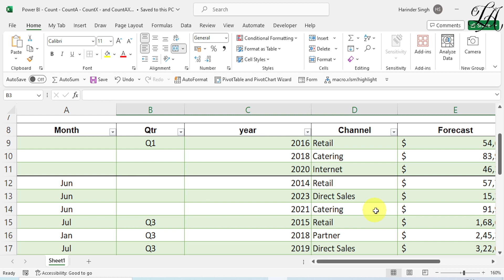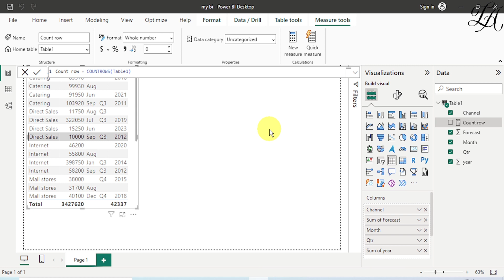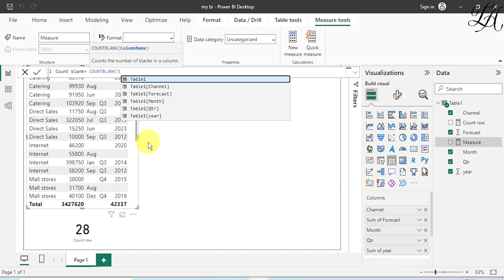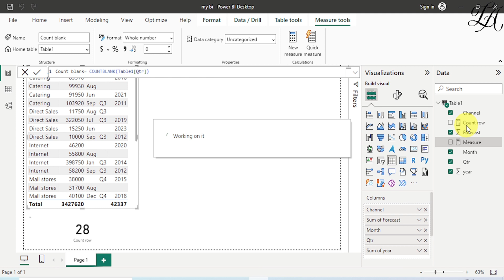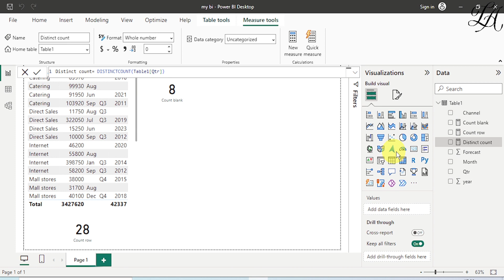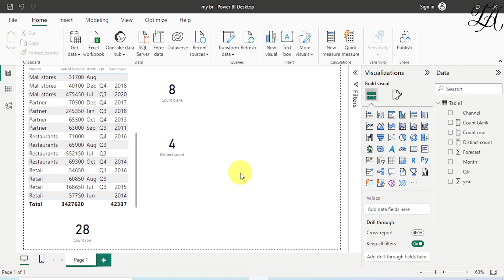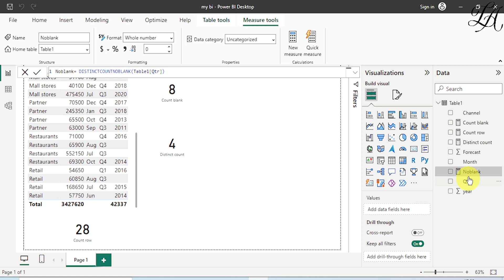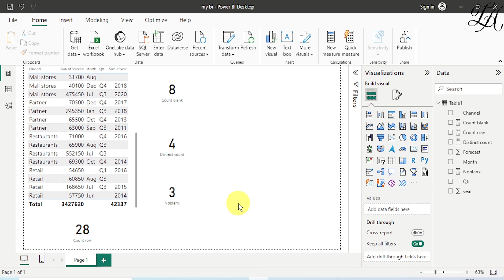COUNTROW , COUNTBLANK , DISTINCTCOUNT , DISTINCTCOUNTNOBLANK Functions in Power BI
power bi dax tutorial for beginners
power bi tutorial for beginners excel
power bi
dax for beginners
power bi tutorial for beginners step by step
power bi tutorial for beginnners videos
power bi dax tutorial
power bi dax full tutorial
power bi tutorial for beginners in hindi
power bi dax
dax in power bi tutorial
power bi desktop
power bi tutorial videos
power bi training
dax tutorial
power bi
count vs counta in power bi
learn power bi
power bi training
power bi countx
dax countx function power bi
countx in power bi
countx dax function in power bi
count vs countx in power bi
countx,count in power bi
power bi dax function tutorial
counta
dax power bi
count
counta in power bi
power bi countif
power bi countx dax function
power bi count vs countx
power bi countx function tutorial
dax countx function
power bi dax functions
power bi countx
count in power bi
power bi countif
dax countx function
power bi tutorial
countrow in power bi
countblank in power bi
distinctcount in power bi
distinctcountnoblank in power bi